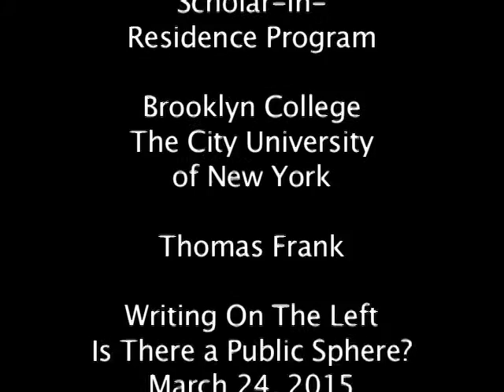Thomas Frank "Writing on the Left: Is there a Left Public Sphere?" Scholar in Residence 2015 Ep 4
Thomas Frank.Thomas Frank Brooklyn College Robert L. Hess Scholar in Residence 2015, Program 4. March 24, 2015 9:15 a.m.
Roundtable discussion with Liza Featherstone, Alan Aja, and Jeanne Theoharis, and with undergraduate students enrolled in Political Science 3444: Writing Politics (Featherstone), American Studies 3212: 1960s in Crisis (Prudence Cumberbatch), and Core Curriculum 3109: The Self and Society (Sharona Levy).